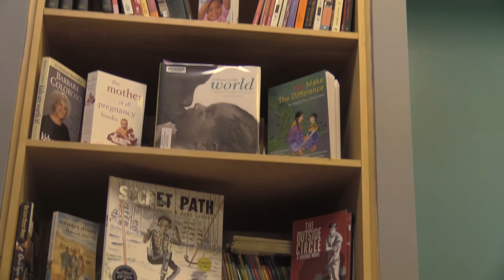I HEART JESSIE'S THE JUNE CALLWOOD CENTRE FOR YOUNG WOMEN